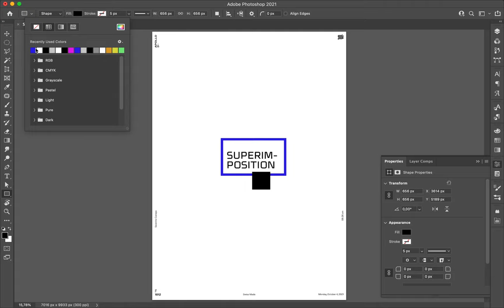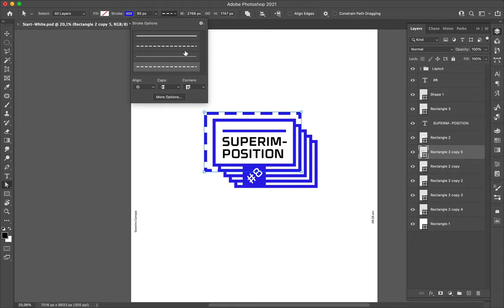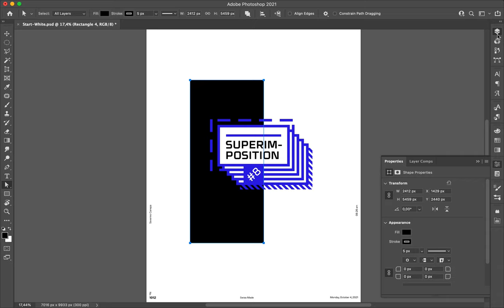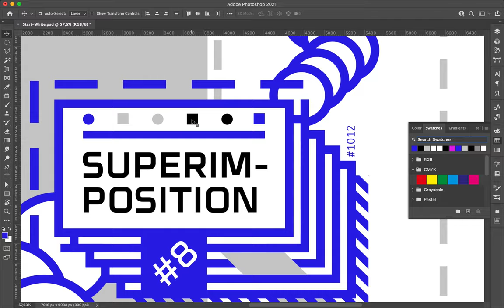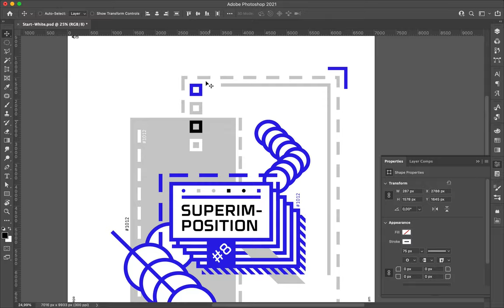Poster Speed Art 1012 Superimposition 8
I used the same minimalist color scheme and created an aerial design by placing the shapes in a different way.